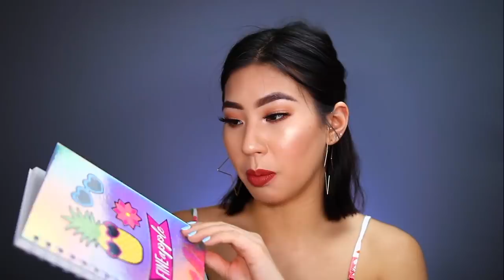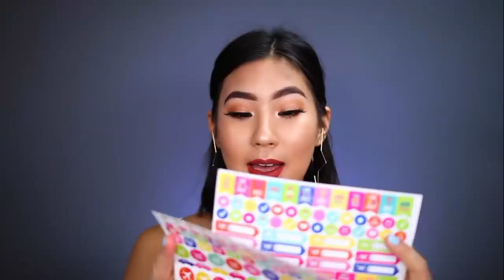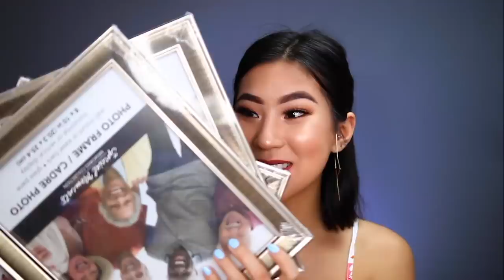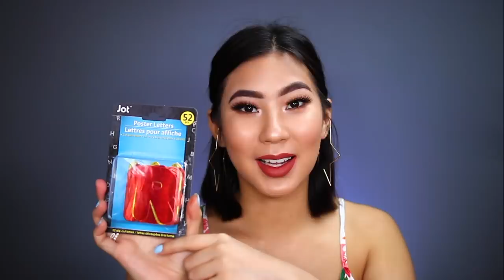COMPRITAS EN LA TIENDA DEL DOLLAR.. ME QUIERO LLEVAR TODO | Carol Chang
♡ NO OLVIDES ♡